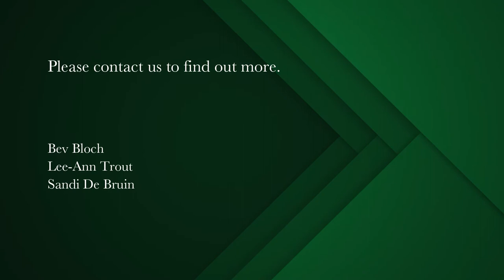1 bedroom apartment for sale in Claremont Upper | Pam Golding Properties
An opportunity in Retirement Living
A Studio, independant living apartment in prestigious QUADRANT GARDENS RETIREMENT.

Priced to sell at R2.1m this well designed and comfortable apartment offers a lifestyle opportunity, convenient to Kingsbury Hospital, doctors and Cavendish shopping centre.

Amenties and services include:
24 manned security
Restaurant
Ground floor courtyard garden
Roof top croquet lawn
Roof top garden and croquet lawn
Care Centre
Lounge, Dining area and Coffee Bar
Monthly meal allowance
Domestic cleaning services
Laundry service
Transportation

2 and 3 bedroom apartments also available.
Sold on Life Right